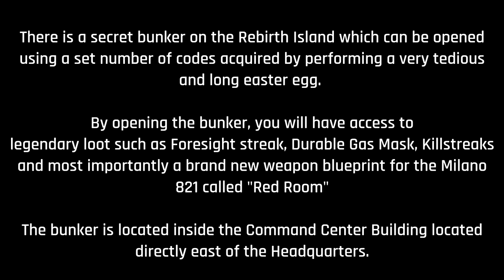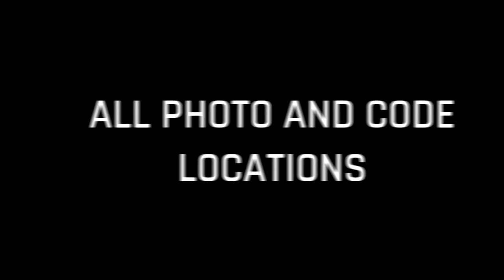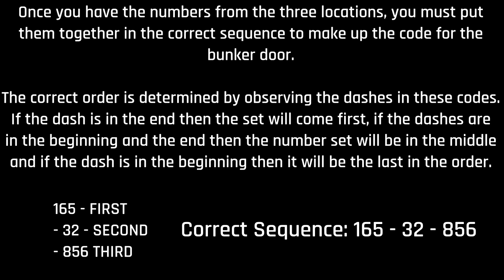Rebirth Island Complete Easter Egg Guide & Solo Attempt (Warzone)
Rebirth Island is a most notorious island, well known amongst the Call of Duty (COD) veterans, and makes its return as a separate map in Warzone. The new gameplay mechanics incorporated for this specific map go well with the name "Rebirth."

Upon dying, you redeploy into the game, provided your teammates stay alive until the rebirth timer runs out. If they die before the timer runs out, you and your team will be out of the game for good. This mechanic helps in this easter egg as well. Given how small the Rebirth Island map is, you can expect to die a lot...A LOT.

You can also perform an easter egg on the island similar to how you've done the Bunker 11 and stadium easter eggs. There is a secret bunker on Rebirth Island which can be opened using a set number of codes acquired by performing a very tedious and lengthy easter egg.

You will have access to legendary loot such as the Foresight Streak, Durable Gas Mask, and other Killstreaks such as Airstrike and Cluster Strike by opening the bunker. The main reward is a brand new weapon blueprint for the Milano 821 called "Red Room."

To perform the easter egg, you must first find an open briefcase in one of the 13 fixed spawn locations. The location is always different in each game, and the briefcase can spawn randomly in any one of the locations.

The briefcase will have three photos scattered around it. The photos show part of a building or a location where you will find the access codes. There are a total of 26 locations, and the photos are also random. You can get any location in any game. The locations are fixed, but the codes are always random.

In this guide, we show you all 13 briefcase locations and all 26 locations that correspond with the photos that you see around the briefcase.

We strongly recommend you perform this easter egg when Resurgence trios or duos are in the playlist rotation. That is because performing this easter egg on duos is nearly impossible, due to lack of time. The game on duos ends super quick, and you don't get enough time to perform the easter egg.

When you play in trios and quads, you have a higher chance of surviving for a long time as your teammates' chances of staying alive increase. You can always redeploy as long as your teammate is alive and survives the rebirth countdown.

It would be best to visit all the photo locations before attempting the easter egg, to get used to the photos and locations. You should be able to identify the location as soon as you see the photo. This will help a lot. Lastly, patience is critical. It would be best if you were patient as this is not an easy easter egg.

0:00 - Intro
0:51 - All Briefcase Locations
0:55 - Briefcase Location 1
1:15 - Briefcase Location 2
1:26 - Briefcase Location 3
1:39 - Briefcase Location 4
1:54 - Briefcase Location 5
2:11 - Briefcase Location 6
2:30 - Briefcase Location 7
2:40 - Briefcase Location 8
2:51 - Briefcase Location 9
3:06 - Briefcase Location 10
3:20 - Briefcase Location 11
3:33 - Briefcase Location 12
3:49 - Briefcase Location 13
4:08 - All Photo and Code Locations
4:11 - Photo Location 1 (Security Satellite)
4:25 - Photo Location 2 (Security Room)
4:45 - Photo Location 3 (Living Quarters Bookshelf)
5:12 - Photo Location 4 (Yellow Building Air Conditioner)
5:37 - Photo Location 5 (Yellow Building Bedroom)
6:08 - Photo Location 6 (Corkboard)
6:34 - Photo Location 7 (Blue Barrels)
6:49 - Photo Location 8 (Factory Computers)
7:17 - Photo Location 9 (Harbour Watchtower)
7:36 - Photo Location 10 (Gondola Roof)
8:00 - Photo Location 11 (Harbour Pallets)
8:16 - Photo Location 12 (Prison Basement)
8:48 - Photo Location 13 (Prison Stairs)
9:15 - Photo Location 14 (Prison Lockers)
9:57 - Photo Location 15 (Harbour Computer)
10:16 - Photo Location 16 (Construction Site Shed)
10:40 - Photo Location 17 (Cement Mixer)
11:19 - Photo Location 18 (Decon Zone Green Box)
11:38 - Photo Location 19 (Decon Zone Panels)
12:05 - Photo Location 20 (Harbour Grates)
12:29 - Photo Location 21 (Chemical Eng. Office)
12:48 - Photo Location 22 (Chemical Eng. Stairs)
13:15 - Photo Location 23 (Body Bags)
13:41 - Photo Location 24 (Decon Zone Computers)
14:19 - Photo Location 25 (Bioweapons Lab Labcoat)
14:46 - Photo Location 26 (Bioweapons Lab Basement)
15:28 - How To Determine The Access Code Sequence
15:39 - Best Rebirth Island Game Mode For Solo Attempts
15:45 - Rebirth Island Easter Egg (Solo)

MUSIC USED
Song: Rain City